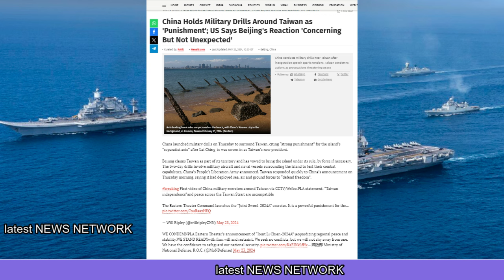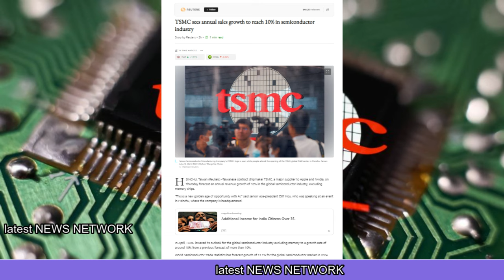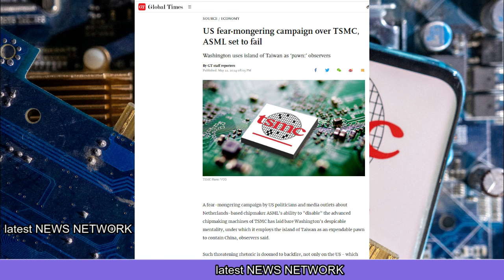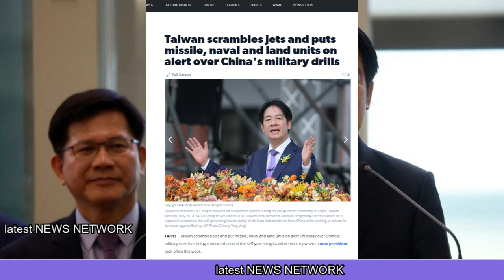ताइवान को चारों तरफ से घेरा ||चाइना ने शुरू किया पनिसमेंट ड्रिल ||भारत को भी खतरा की भनक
surround taiwan
China started punishment drill
India also senses danger
ताइवान को चारों तरफ से घेरा
चाइना ने शुरू किया पनिसमेंट ड्रिल
भारत को भी खतरा की भनक